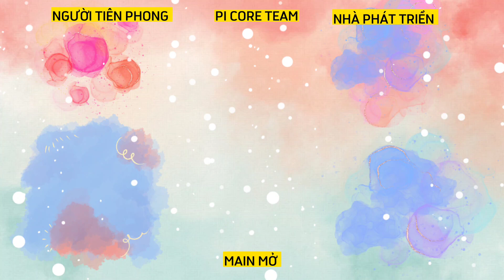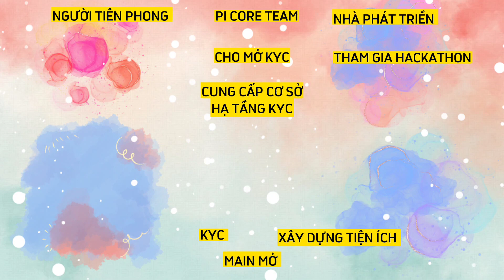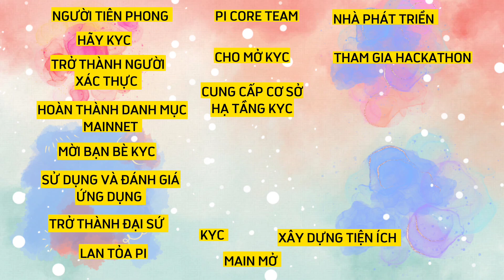KYC Pi Network Mới Nhất Được Mở Rộng l Blog Của Hải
Kyc pi Network Mới Nhất

1. Khai Thác Pi Network

2. Khai thác Omega Network tại đây

4. Khai thác Dot Chain nhập mã mời nguyenduyenhai để tăng tốc độ khai thác

5. Khai thác Cheat Moon Network

6. Khai thác Star Network

7. Khai thác Sidra Bank

8. Khai thác Bondex Origin App
OR

9. Khai thác PLAYFI NETWORK mã mời ef098497

10. Khai thác Free Mining

11. Khai thác PeakPok Club Mã mời Hai0209

12. Khai thác XEED MINING

13. Khai thác NFT CATSTAR mã mời 680QP7

14. Metro Network : Mã mời 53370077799

15. Maldorini Network Mã mời Ng62321963Du

19. Khai thác GLIM Network tại đây
Mã Mời: SN1GTJHR

20. Papi Network:
Mã mời 2t3w9RVvRA

21. Ventures Network: Mã Mời nguyenduyenhai

23. Alpha Network: Mã Mời hai0209.

26. Khai thác GPT CHAIN :
Mã mời aaQwtwC0NGa155LMm28xfmv8JSr1

27. Khai thác CBDC : Link tải app

🔴 Các sàn giao dịch nên đăng ký:

Mã Mời : MW1OLP#1  . Nhận 6$ khi kyc cấp 1 và giao dịch đồng Core

Mã Mời ID giới thiệu CPA_00XDUREH4O

4. Sàn Remitano của Việt Nam để giao dịch RENEC

5.  Đăng ký Ví ONUS - Ví lưu giữ  coin hàng đầu Việt Nam